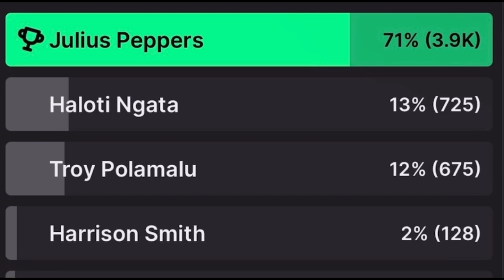SUGAR RUSH RELEASE II PLAYERS REVALED! JUSTIN FIELDS, AMARI COOPER, JAMES CONNER AND MORE!